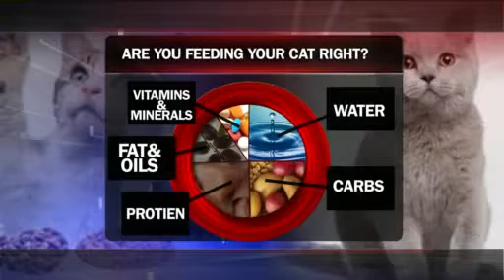Are You Feeding Your Pet Properly?-Ask A Vet With Dr. Jyl Rubin